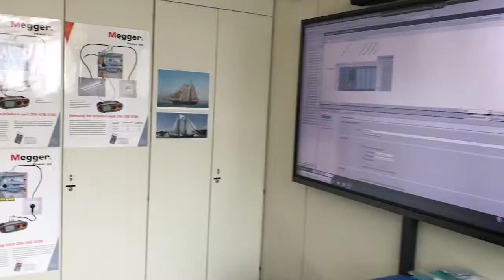Gewerbliche Ausbildung bei Coperion – Rundgang durch die Lehrwerkstatt am Standort Stuttgart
Du bist an einer handwerklichen Ausbildung interessiert und möchtest hinter die Kulissen eines international erfolgreichen Maschinenbauunternehmens blicken? Dann ist eine Ausbildung bei Coperion genau das Richtige für dich! In diesem Video geben wir dir einen kleinen Einblick in die Lehrwerkstatt am Standort Stuttgart. Mehr Informationen über unser Ausbildungsangebot findest du